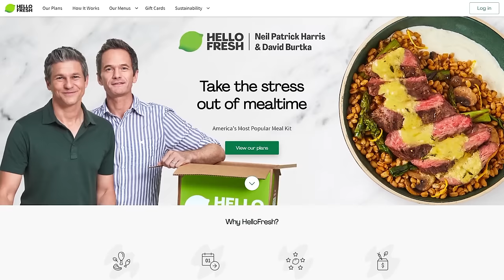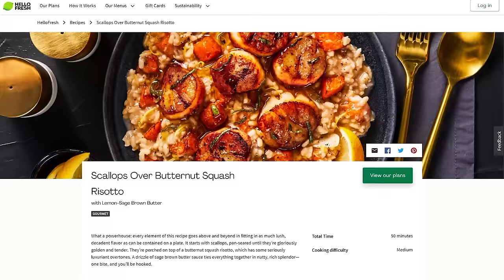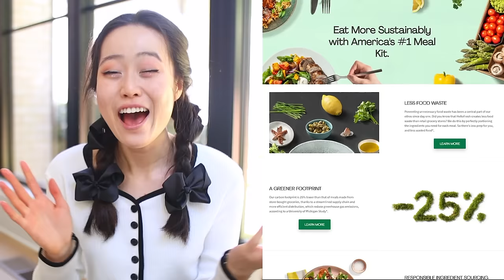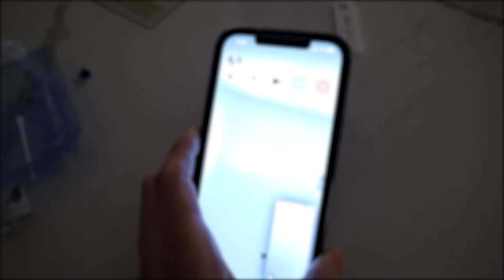I got covid and ruined spooky season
WELCOME BACK TO ANOTHER VLOG! Today we are back with another vlog where we are just crying and being dramatic - sorry about that theatrics